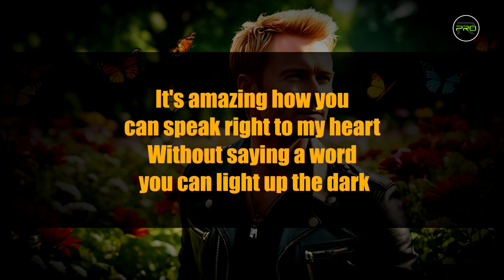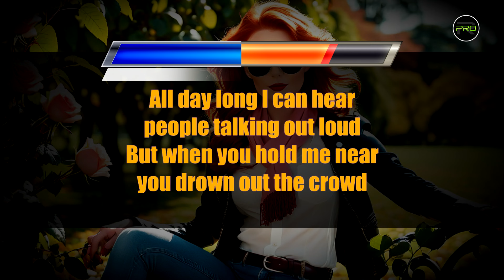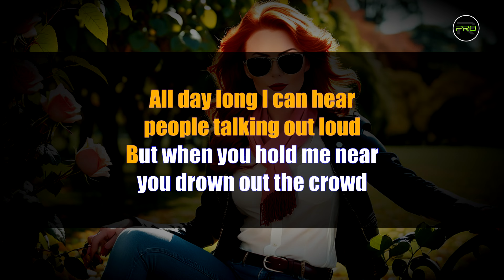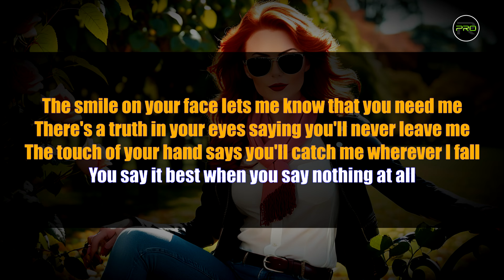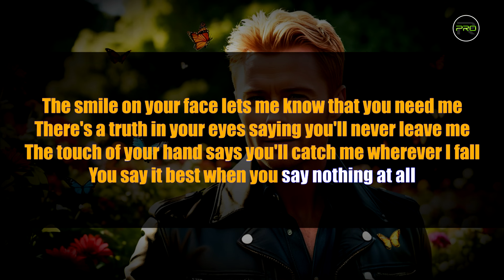When You Say Nothing At All - Ronan Keating | Pro Karaoke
Song Title :  When You Say Nothing At All
Singer : Ronan Keating
Songwriter(s) :
Key : G (Original Key)
Lyrics :

[Verse 1]
Try as I may I can never explain

[Verse 2]
All day long I can hear people talking out loud
But when you hold me near, you drown out the crowd
Try as they may they could never define
What's been said between your heart and mine

[Chorus]
You say it best, you say it best, when you say nothing at all

[Chorus]
Oh, the smile on your face lets me know that you need me

[Outro]
That smile on your face
The truth in your eyes, the touch of your hand
Let's me know that you need me